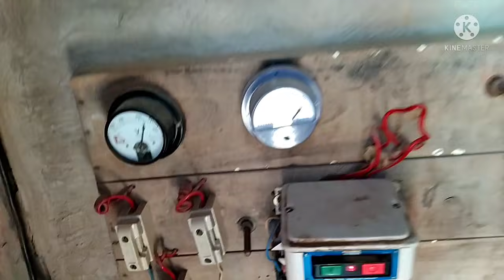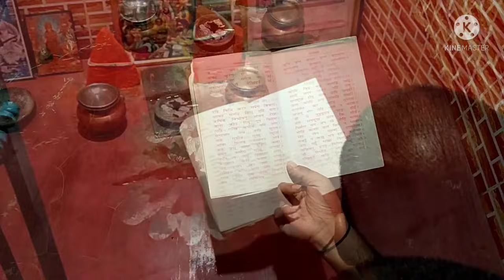बेटियां विदा हो गई 😭 रोकर और सबको रुला कर हो गया एक बार फिर से ससुराल वाले घर 🏠 का आंगन सुना 😢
working women from village
house wife's hardworking life
my hard-work as a mom
my life struggle as a mother as a wife as a daughter_in_law,housewife
village life morning routine
villagers lifestyle
hardworking village lifestyle